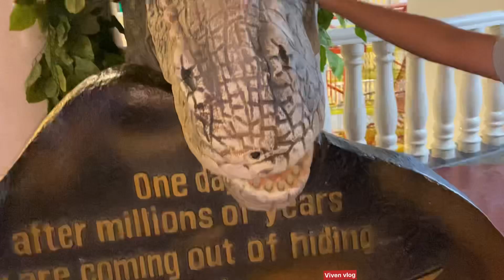Khatrnak Bhoot bangla hawa tiet l Viven vlog l yatri l nikku vlog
Hunted house
Bhoot bangla
Chinu dar gya
Viven dar gya
Khatrank bhoot bangla
Nikku vlog
Daily vlog
Shourav Josi vlog
Today’s vlog